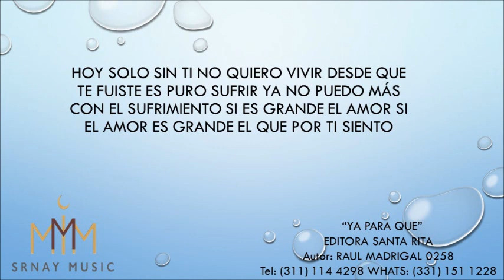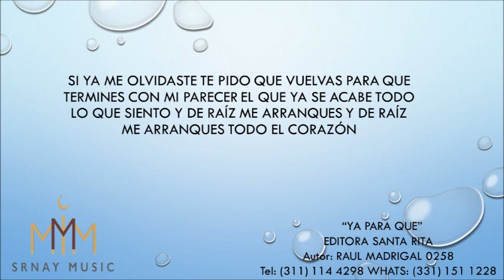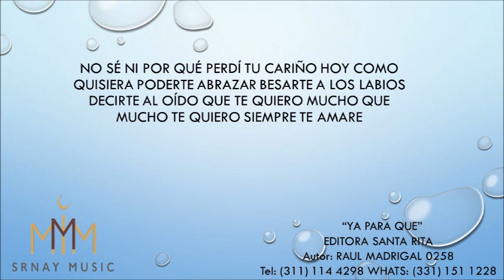YA PARA QUE 0258